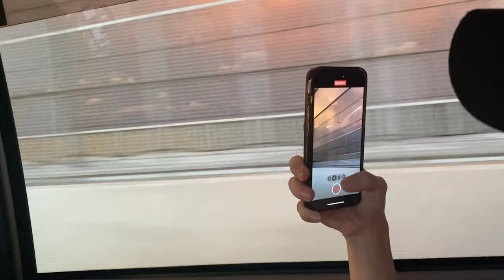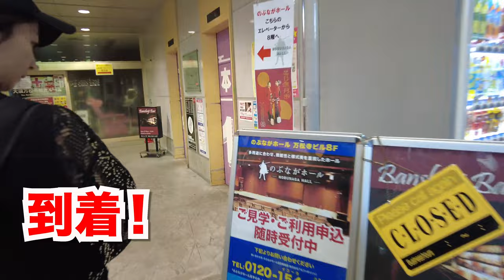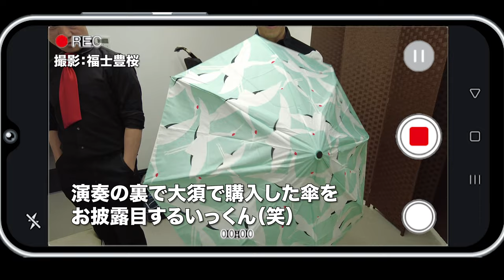【日進月歩】-名古屋公演-舞台の裏側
2023年8月27日に行われた輝&輝15周年コンサート「日進月歩」名古屋公演の舞台の裏側動画です！

会場に着くまで、コンサートが始まるまで、コンサート中の珍道中を覗き見しましょう🤣🤣

共演者の協力のもと、とても面白い動画ができました♪笑　ぜひご覧ください💕💕

  出演：輝&輝（津軽三味線）

    　　　正調津軽三味線（津軽三味線）

    　　　福士豊桜（民謡）

    　　　伊藤辰哉（キーボード）

    　　　鈴木良教（パーカッション）

!!!NEXT!!!

【津軽三味線　輝＆輝　１５周年コンサート　「日進月歩」　兵庫公演】

日時：2024年1月13日（土）15時00分開演（14時30分開場)
場所：川西市みつなかホール
　　　岡部 祐希（民謡）
　　　安藤 龍正（津軽三味線・踊・他）

【津軽三味線　輝＆輝　１５周年コンサート　「日進月歩」　　東京公演　月編】

日時：2024年1月20日（土）　【昼】11:30開場/12:30開演　【夜】17:30開場/18:30開演
場所：ラドンナ原宿
チケット：前売　4000円　当日　4500円
            伊藤辰哉(ピアノ)【昼夜】
            石井智大(ヴァイオリン)【昼】
            塚本遼(ヴィオラ)【昼】
            権英晃(チェロ)【昼】
            坂入康仁(ドラム)【夜】
            嶋田圭佑(ベース)【夜】